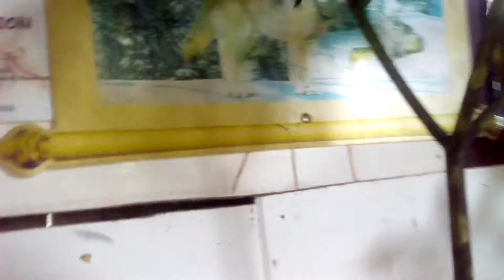The Amazing Plant and the sweet dog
Kakaibang klasing halaman kapag syay namulaklak at malambing aso sa kanyang kaigan na bumisita sa kanila